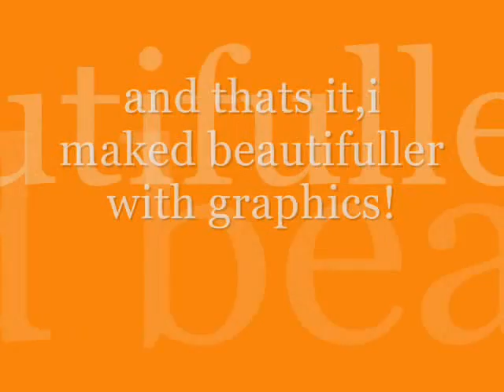sweet troy and troyella pics+now or never HSM3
i have troy and troyella pics with cute graphics and the song nowor never from HSM3!
lg stellaprincess1